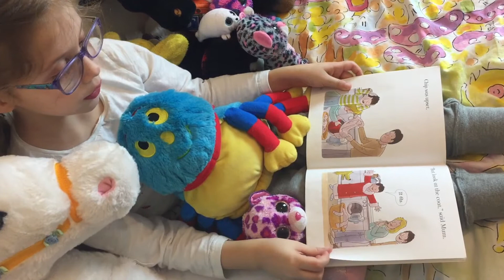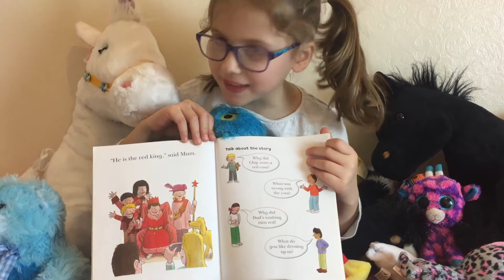Story time with Martha - bedtime stories -playing with Woolly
Martha loves reading!